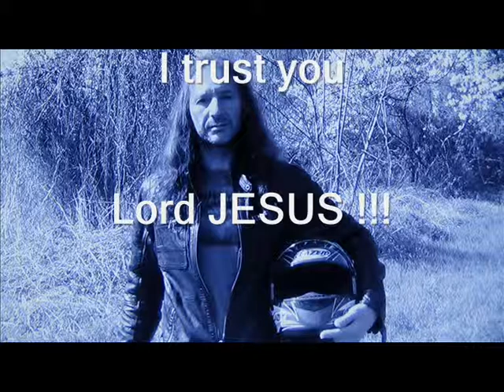INRI,PAX JESUS-CHRIST!"Not to us,Lord,not to us but to Your Name give Glory!"Psalms115-150"S.Cali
-It is through Adam that sin entered in the world.
And no one is greater than Adam! ... (Old Testament)
" A " Agnus Dei. The Alpha and the Omega, The Amen, The Angel of God, the Father of the Believers Abraham, Noah, Israël, Adam, "Ave: Eve...", Zerubbabel..., Etc...
And " A " like The Prime, The Germ. , The Frank. , Faithful. , The Son of God (Agnus Dei), "Jesus", Our Lord and Savior. Amen! eh what! ...
-Behold, I was shapen in iniquity; and in sin did my Mother conceive me... (Psalm 51)
-He raises the poor from the dust And lifts the needy from the ash heap..., To make them sit with princes..., With The Princes of His people... (Psalm 113)
-You Change darkness into Light... (Luke 1. 67-80;John 5. 19-29;Matthew 11. 1-19;Zephaniah 3)
-You Crushes the Snake's head; And You removed the offspring of the Wicked!...

-You are the most beautiful of the sons of Men! " H..." I will cause Your Name to be remembered in all generations; forever and ever!... (Psalm 45)
-You got more of Glory " G " than all Heroes of Antiquity. ; You Are God!... For you, you have only a Will, and your Power is there... (Wisdom of Solomon-Jerusalem Bible!)
-And you, " the Stupid people!..., and unclean until the bottom of thy womb. Did not know that my Father had to get there ? ... " (Isaiah 28-30;Isaiah 40-49)
Return to me, says the Lord!... Again Today ... (Joel, The Prophet...)

-United with Christ, by Christ Jesus, because of his Blood-Pure and Precious, Yes!, Yes We got Victory, Yes, We've Conquered the malignant and the world...; And Jezebel, the rebel city, and it was trodden down!... (2 Kings 9;Isaiah 28-30;Isaiah 40-49)
-Woe, Woe to Babylon!! She who said : Non Serviam. Come out, Come out of her, O my people!... (Psalm 79; Apocalypse 15-20)
-It is the Spirit that gives life, the flesh profits nothing!... Do This in remembrance of me... (Ephesians 5-6;Genesis 39-50;Luke 22)
-And Thy seed will possess the gate of his enemies!!...
It's there! What You and Your Son. You will be Winner... : at Armageddon " IN.RI ..." All over the earth!!! It was there that I was stretched their A trap. I have the power to give my life and I have power to take it again!... ?... (1 Chronicles 10-29)
-And the darkness disappear when comes The Light!... Come!!! (Apocalypse 6; Genesis 1-24)
-Come unto me, all ye that labour and are heavy laden, and I will give you " The Rest!..." (Matthew 11-13)

- " Christmas : It Is The Birth and The Nativity of Jesus. " (Proverbs 10.24;Hebrews 4.12)
" You Are The Amen !!! - Let there be light !!! - I Am Alive !!! " SalvatoreFrancescoCali.

" Glory to the Father and the Son and the Holy Spirit. As it was in the Beginning, now and ever, and unto ages of ages. Amen. Come! " (November 2014 Chapter 20)
Show yourself!; You are my Brother..., my Lord and my God! (The Song of Songs!)